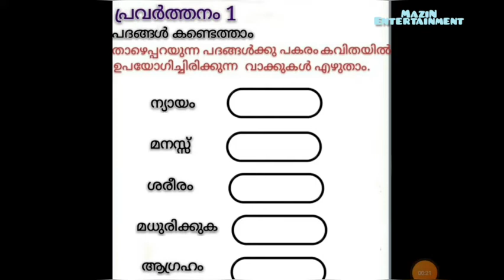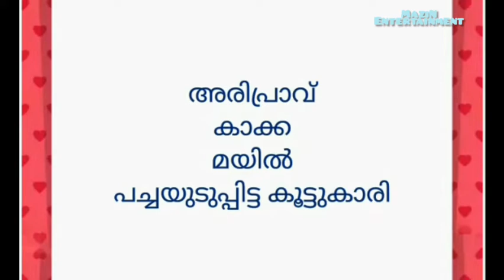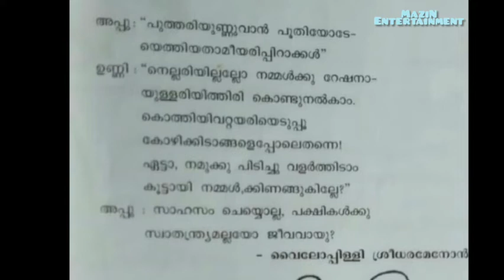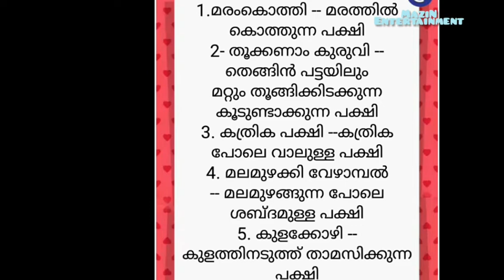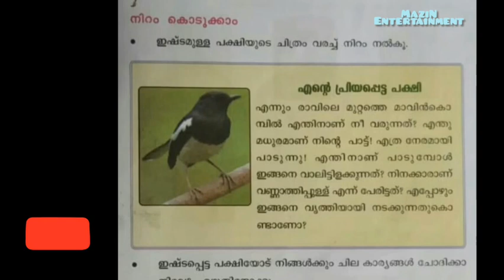VICTERS CHANNEL STD 3 Malayalam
STD 3 മലയാളം പ്രവർത്തനങ്ങൾ